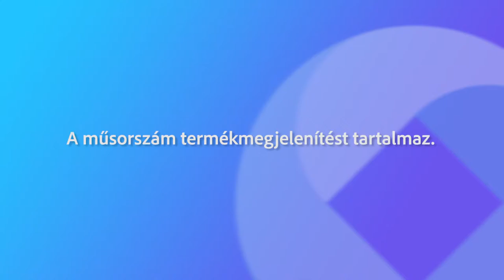220717 Fehérvári Beszélgetések Sturcz Georgina